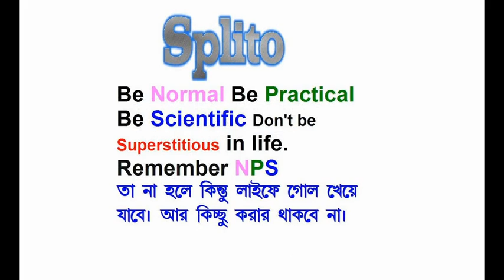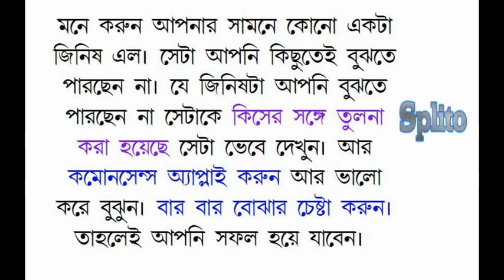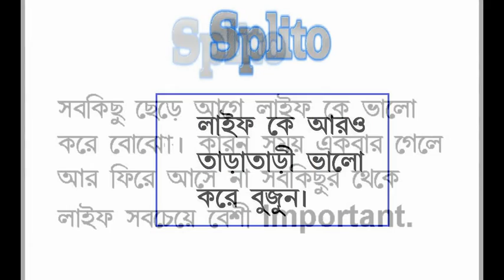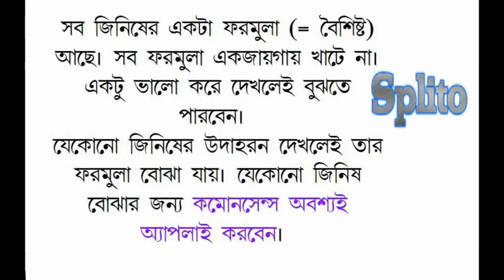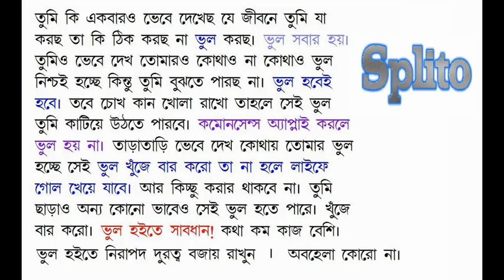Learn Splito and enjoy a song Bangladesh Song by Ayub Bacchu(LRB) also Amar Sonar Ban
Learn Splito. Splito is a Complete Learning. If you do not learn Splito then you will not be intelligent. Health care is most important in life. Take care of your health daily. Otherwise you will not get success in life.